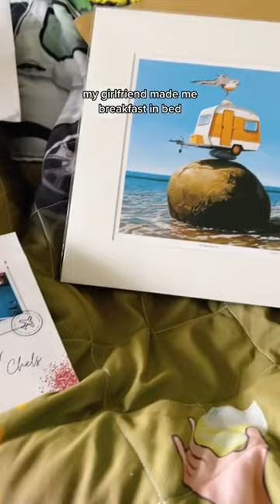Turning 28 Vlog | Birthday Grief & January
AMAZON WISHLIST  →
💰DISCOUNTS & FREEBIES 💰

GALAXY PROJECTOR →
As seen in my videos

MAPIFUL →
Custom Maps and Posters

HONEY →
Chrome Extension that Finds Discounts For You!